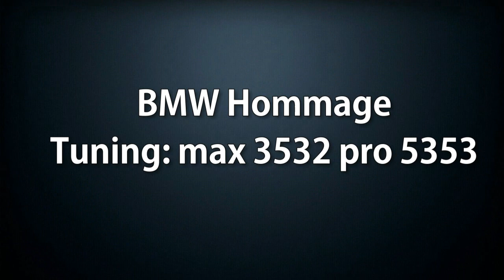Asphalt 8 MultiPlayer *The 2 Giants* BMW Hommage - Chevrolet 2016 Camaro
Insane Battles and Races with those 2 MP tuned Giants.
Enjoy the Video and have a very Nice day ;-)

Starviuz & Tonymar  - Glow